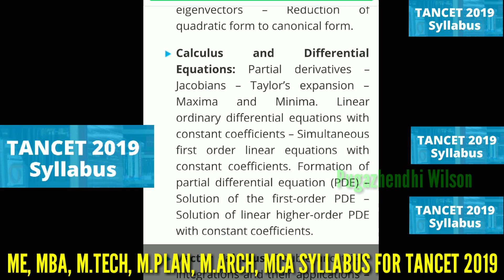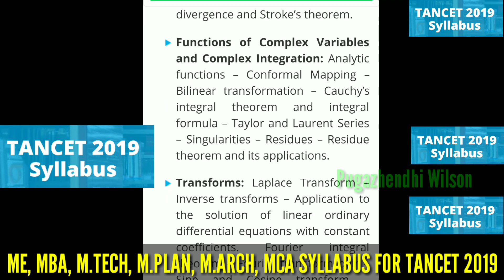TANCET ME MBA MCA M.Plan M.Tech Syllabus 2019 in Tamil | Anna University Syllabus Pugazhendhi Wilson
TANCET ME MBA MCA M.Plan M.Tech Syllabus 2019 in Tamil | Anna University Syllabus 2019 Exam Marks scheduleds Explain in Tamil Education
| Pugazhendhi Wilson.

TANCET M.E. / M.Tech / M.Arch. / M.Plan. Syllabus 2019
The question paper for the courses M.E., M.Tech., M.Arch. and M.Plan. has a similar structure. The question paper comprises of 3 parts, the details of which are given below: -
Part I of the question paper has 20 questions, based on the subject Engineering Mathematics. This part of the paper is same for all  courses.
Part II of the paper consists of 35 questions, based on subject Basic Engineering and Sciences. Similar to Part I, this part is also same across question papers of all 4 courses.
The final part or Part III of the question paper has 60 questions. The questions in this part will be based on the subject chosen by the candidate. There are 23 subjects available for this section, from which a candidate can choose anyone.
All the questions are multiple choice questions carrying 1 mark each, with negative marking of 1/3 marks for an incorrect answer. The time given is 2 hours.
The syllabus for the exam is mentioned below: -
Part I – Engineering Mathematics
The syllabus for Part I of the question paper will have following topics: -

Topics Sub-Topics
Calculus and Differential Equations Partial Derivatives, Jacobians, Taylor’s Expansion, Maxima Minima, Formation of partial differential equations, Solution of first order partial differential equation, solution of linear higher order of partial differential equation with constant coefficients, Linear ordinary differential equations with constant coefficients, Simultaneous first order linear equations with constant coefficients,
Transforms Fourier Integral Theorem, Fourier Transform Pair, Sine and Cosine Transforms, Inverse Z Transform, Solution to different equations using Z Transform, Inverse Transform, Laplace Transform, Application to solution of Linear Ordinary Differential Equations with Constant Coefficients,
Functions of Complex Variables and Complex Integration Analytic Functions, Conformal Mapping, Bilinear Transformation, Cauchy’s Integral Theorem and Integral Formula, Taylor and Laurent Series, Singularities, Residues, Residue Theorem & its Applications
Applied Probability Probability and Random Variables, Standard Discrete & Continuous Distribution, Moments, Moment generating functions and their properties, Two-dimensional random variables, Co-variance, Correlation and Regression.
Determinants and Matrices Solving system of equations, Rank of Matrix, Eigenvalues & Eigenvectors, Reduction of Quadratic form into Canonical form
Vector Calculus Double and Triple integrations and their applications, Gauss Divergence and Stroke’s Theorem
Numerical Methods Solution of linear systems by direct and iterative methods, Interpolation and Approximation, Numerical Differentiation and Integration, Solving Ordinary Differential Equations

Part II – Basic Engineering And Sciences
This part of the paper comprises of topics mentioned below: -

Physics: Sound, Lattices, Ultrasonic Flaw Detector, X-ray radiography, Interference Fringes, Planck’s Quantum Theory, Laser and Fibre Optics
Chemistry: Adsorption, Chromatography, Chemical Kinetics, Electrochemistry, Spectroscopy, Fuels and Combustion.
Applied Mechanics Law of Mechanics, Lame’s Theorem, Forces, Moments & Couples, Displacement Velocity & Acceleration, Friction, Moment of Inertia
Material Science Conductor & Semi-Conductor materials, Ceramic & Super Conductor Materials, Fracture, Magnetic & Dielectric Materials
Mechanical Engineering Law of Thermodynamics, Open & Closed Systems, Equation of State, Heat and Work
Civil Engineering Fluid Statics & Dynamics, Boundary Layer, Pumps & Turbines, Environmental Pollution
Electrical Engineering Ohm’s Law, Kirchoff’s Law, AC Circuits, DC Machines, Transformers, Synchronous Machines, Instrumentation
Computers Computer Organization, Architecture, Arrays, Pointers, User Defined Functions, C-program
Part III – Specialized Subject ( YOUR CHOOSED PROGRAMS BASED SYLLABUS )
TANCET Preparation Tips
TANCET 2019 Tamil
TANCET MBA Examination 2019.

TANCET MBA SYLLABUS 2019 IN tamil. Tancet MCA syllabus 2019 in Tamil,